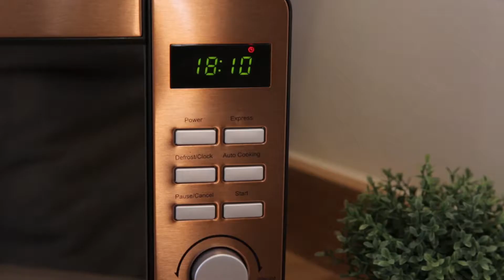Russell Hobbs 17 Litre Copper Digital Microwave RHMD804CP